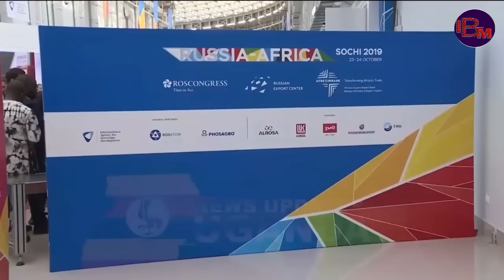PUTIN KIBOKO AMEWANYOOSHA NATO NA UBABE WAO WANAMUOGOPA KAMA UKOMA